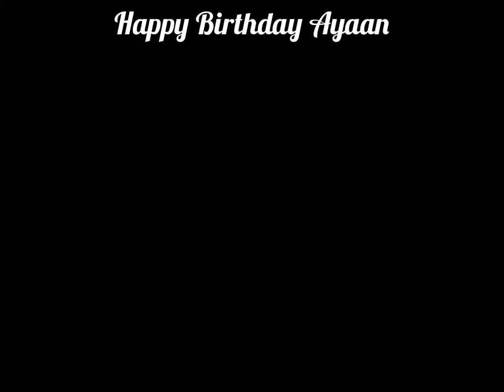Happy Birthday Ayaan Navas